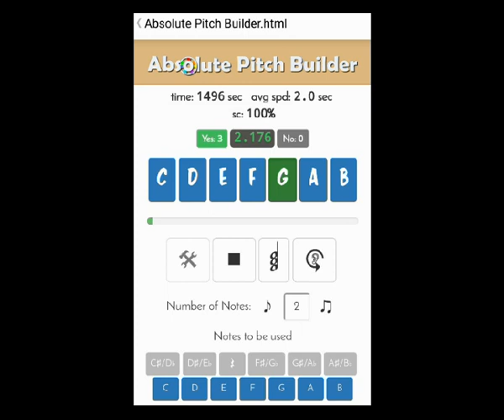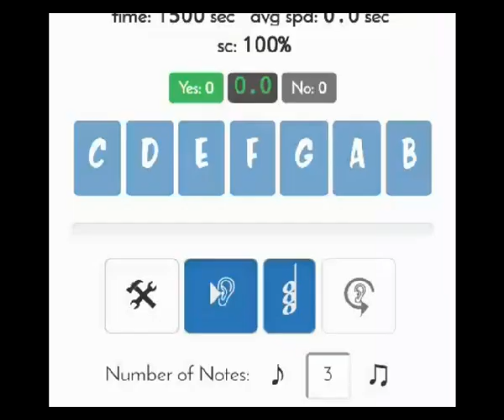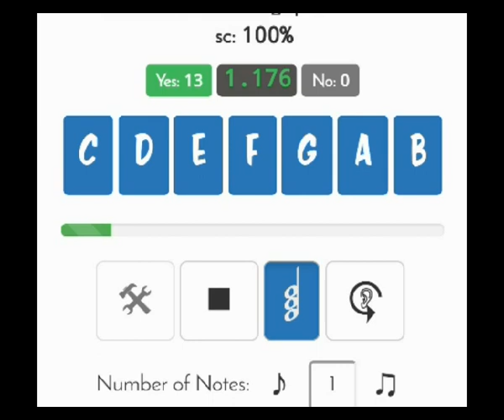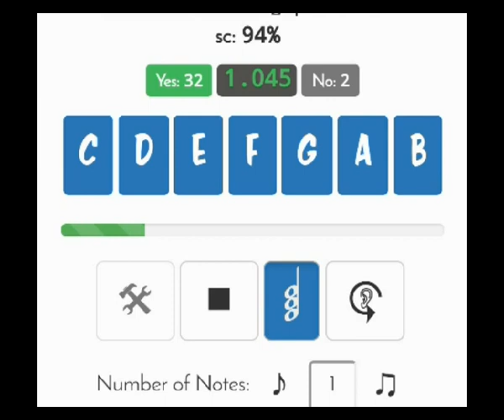Development of Synthetic Perfect Pitch -3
Absolute Pitch Builder Software.
Упражнение для развития "искусственного" абсолютного слуха:
00:02 Повышение скорости вплоть до одновременного звучания интервала.
02:11 Определение серий звуков в темпе 160 на фоне функциональной каденции во всех тональностях.
В этом упражнении с одной стороны - заявленная Бережанским необходимая для АС скорость, с другой стороны на такой скорости тональный контекст не слишком влияет и ОС не мешает константному, однако до мажор для ОС все-таки исчезает.
И, самое главное, серии нот выстраиваются в интервальную "подсистему" и их легче узнавать на фоне других тональностей, чем отдельные ноты, которые стремятся определяться ОС как ступени тех тональностей.
04:03 После того, как проработаны тройки, одиночные ноты на фоне аккордов в других тональностях угадываются элементарно - будто это первая нота из тройки - без двух последующих.